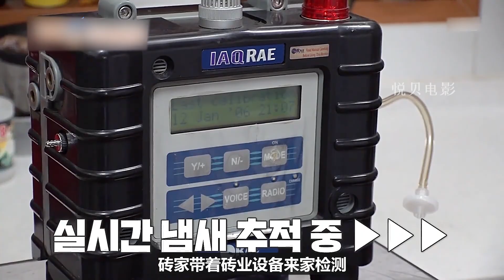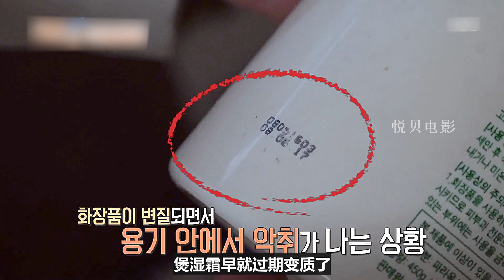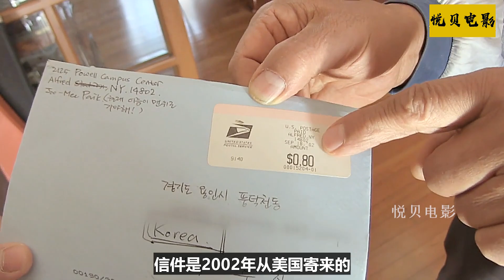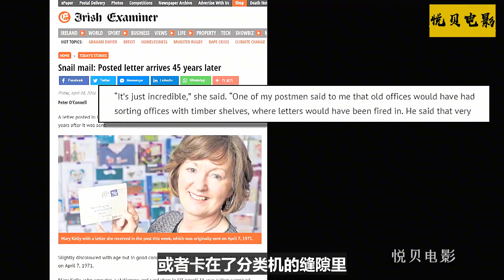房屋里每天都有腐身的味道，楼上没人持续三年，背后语什么离奇原因？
我们的解说内容旨在为观众提供有价值的信息，完全遵守平台的使用政策。 大家好，这里是悦贝电影 YouTube官方账号.